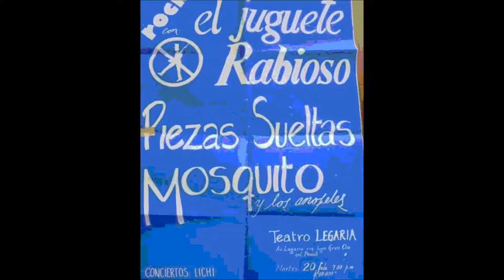Piezas Sueltas - Entre Ruinas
Piezas Sueltas, banda de Rock tapatía a finales de los 80s y principios de los 90s, tiempo después formarían Juana Y Escutia.